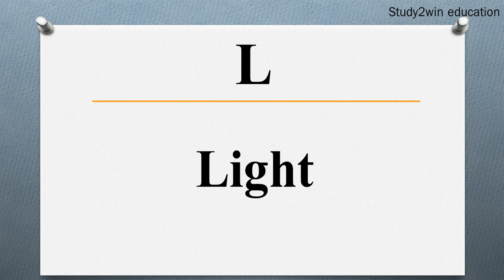LED ka full form | Full form of in English | Subject - ELECTRICAL